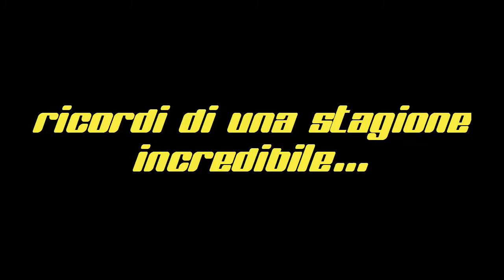Ricordi di una stagione incredibile...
CANALI DI PESCA CONSIGLIATI DI SEGUIRE

RL MINNOW

BIG FISH TOUR

BUONA PESCA

ITINERARI DI PESCA

Maglietta sportiva climbfishing ancora non disponibile

TEAM CLIMBFISHING
Formato da Angelo - matteo - marco - samuele - Alessandro - Andrea

eventi in aggiornamento...